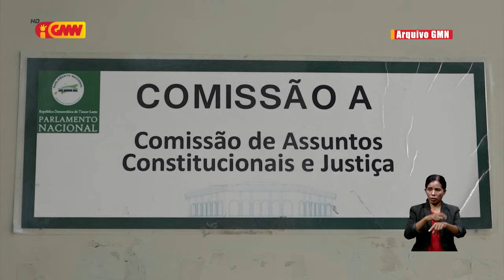PN sei delibera plenária extraordinaria ba pedidu urjensia alterasaun lei Kak husi Governu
Parlamentu Nasional sei delibera plenária extraordinaria ba pedidu urjensia alterasaun lei Kak husi Governu